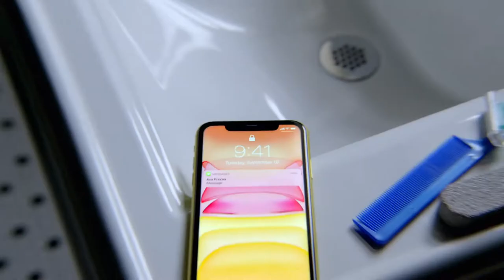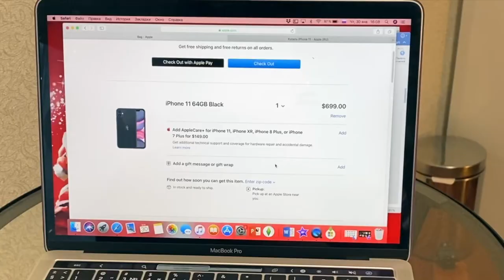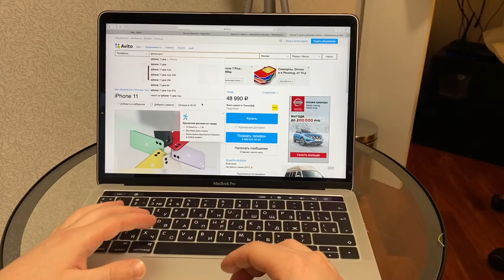#1 USA vs RUS: APPLE / MOST EXPENSIVE IPHONE 11 / RUSSIAN PRICES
In this video I compare American and Russian prices for Apple products.